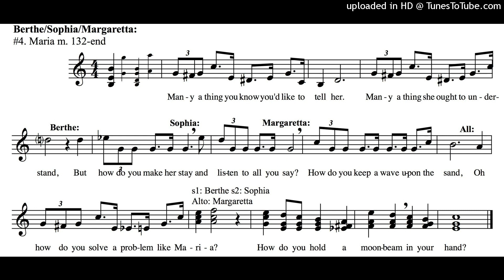Sisters callback demo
BRCS Sound of Music Auditions